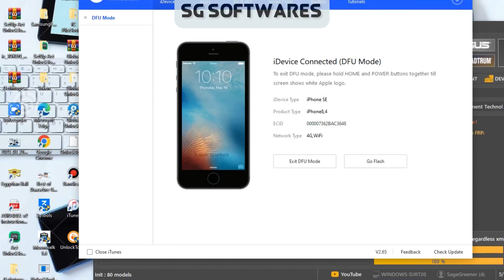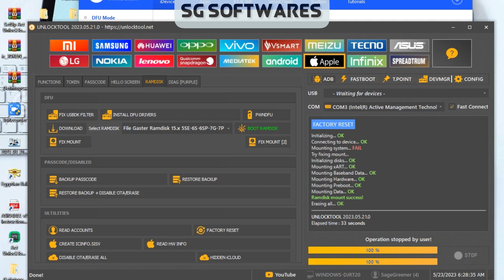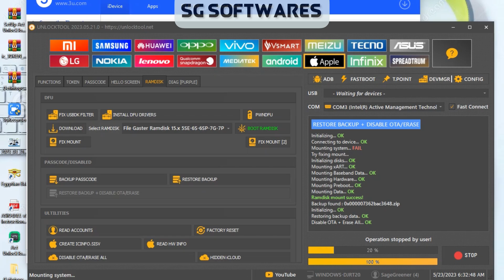iPhone 5SE full passcode iCloud remove iOS 15.7.6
iPhone 5SE full iCloud remove, if you need this service, just click on the WhatsApp link below, thank you.